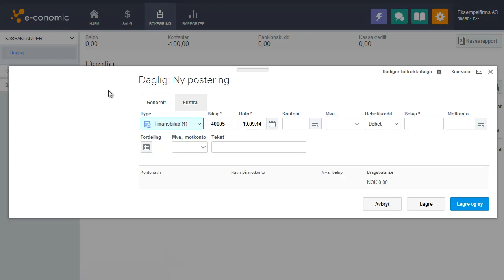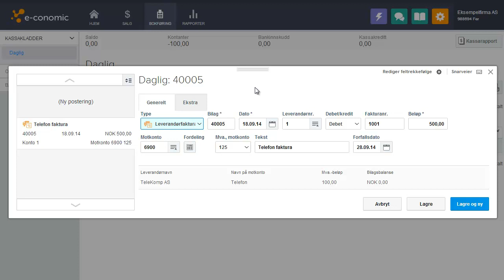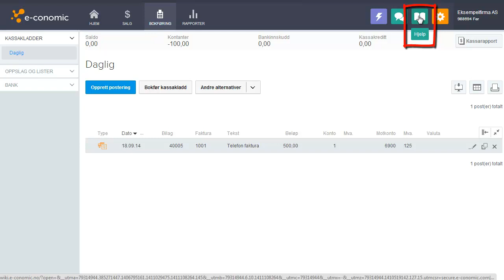Bokføre Kreditnota fra leverandør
Se hvordan du kan bokføre en kreditnota fra leverandør i e-conomic fakturerings- og regnskapsprogram.

Sving forbi for å lære mer om programmet - og prøve gratis!